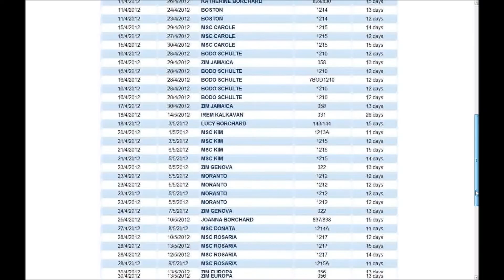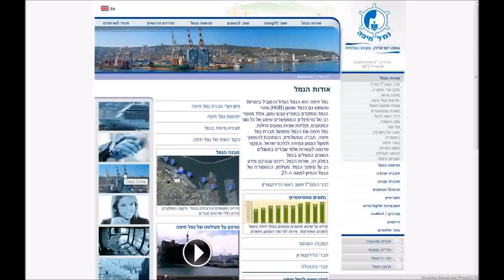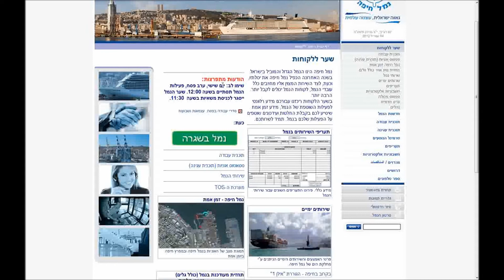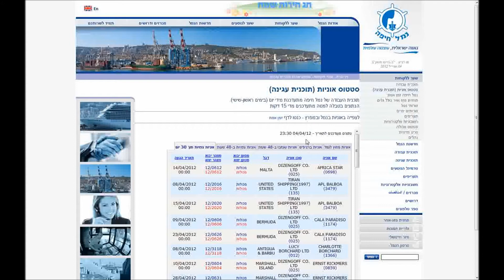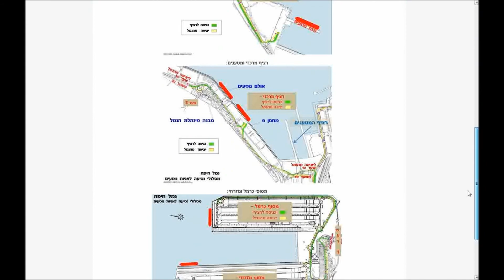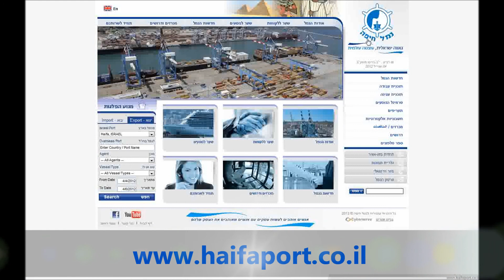אתר האינטרנט החדש של נמל חיפה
עלינו עם אתר חדש, כולל מראה משודרג, סידור חדש של התוכן, ובעיקר, עם הרבה חידושים.